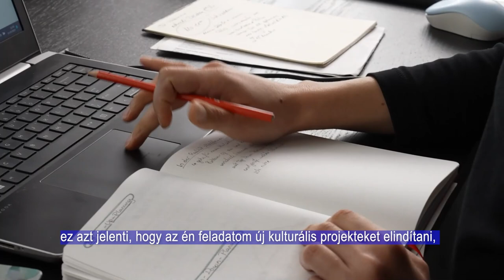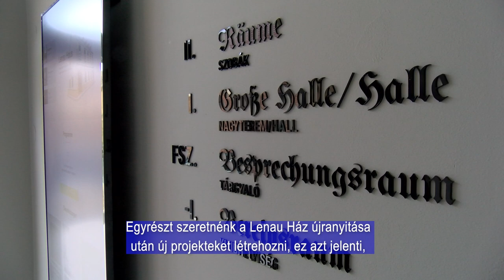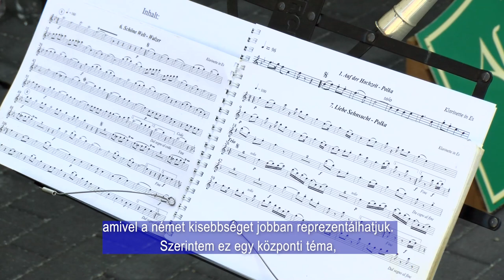Új tervek, ötletek- új kulturális manager a Lenau Házban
A következő percekben bemutatjuk a Lenau Ház új kulturális managerét, Yasmin Schneidert. Yasmine Németországból érkezett a kulturális egyesülethez, igyekszik a meglévő projekteket tovább vinni, valamint sajátokat kitalálni. A kulturális manager saját ötleteit mutatta be, valamint az eddigi tapasztalatairól is beszámolt.
Wir möchten Ihnen die neue Kulturmanagerin des Lenau Hauses, Yasmin Schneider, vorstellen. Yasmin kommt aus Deutschland zum Kulturverein und versucht, bestehende Projekte weiterzuführen und eigene zu erfinden. Die Kulturmanagerin stellte ihre eigenen Ideen und ihre bisherigen Erfahrungen vor.